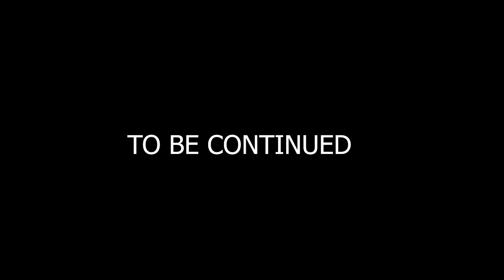Gokarna Beach Trekking and Beach Kayaking in Budget |Tamil travel vlogger in Karnataka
why gokarna this time ???
because i tired of vistiting another hill station spontaneously !!!
so now your gonna visit one of the best beach treks of India !!!
Contact Mt kinetics for more details -
Frst i reached banglore and got a bus to  amglore Jyothi bus stop !!!
from thre MT KINETICS took the full charge !!!